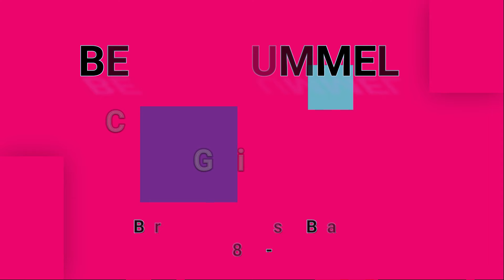BEAU BRUMMELS-Cherokee Girl